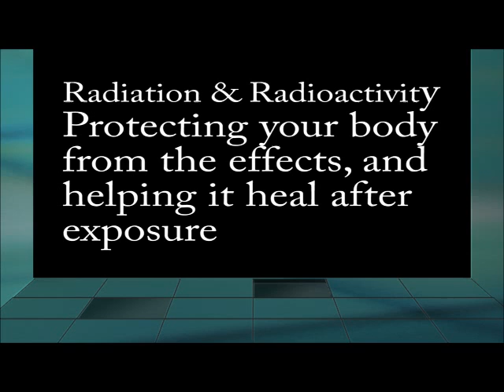Radiation & Radioactivity Protection for Humans - Final Edit .flv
Radiation and Radioactivity: What can we do to help reduce the harmful effects of exposure to ionizing radiation and to help the body recover and repair itself. Fukushima and other nuclear or radioactivity rleasing disasters are inevitable. What should you know?